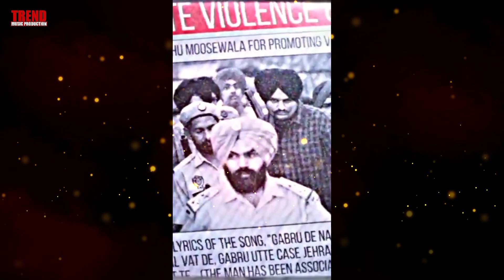Scene (Do Or Die) Sidhu Moose Wala ! New Punjabi Song 2023 ! Punjabi Song 2023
Scene (Do Or Die)Sidhu Moose wala !B21 Muzik !Trend Music Production !Punjabi Song !New Punjabi Song
scene(do or die) Sidhu Moose wala ! B21 Muzik ! trend music production! Punjabi Song !new Punjab song

Song : scene (Do or die)
Singer : B21 Muzik
Lyrics : Romey khara
sidhu moose new song
sidhu moose new song 2022
sidhu moose new song war
sidhu moose new song all
sidhu moose new movies
sidhu moose new ringtone
sidhu moose new punjabi song 2022 *
sidhu moose new wala song
sidhu moose new song punjabi
sidhu moose new song 295
sidhu new song
sidhu new song 2022
sidhu news
sidhu new song moose wala
sidhu news today
sidhu new song vaar
sidhu new movie
sidhu new song jandi vaar
sidhu news update
sidhu new song reactiontribute to sidhu moose wala
tribute to sidhu moose wala song
tribute to sidharth shukla

tribute to sidhu moose wala rsidhu moose wala new song

sidhu moose wala ka ganasidhu moose wala hathyar

sidhu moose wala de gane
sidhu
sidhu moose wala 295punjabi song
punjabi new song
punjabi story for children
punjabi cartoon story
미에 제제
punjabi vlogs
punjabi movies
punjabi movies 2020moose wala new song
moose wala
moose wala song
moose wala all song
moose wala gana
moose wala de gane
moose wala ringtone
moose wala mashup
moose wala 295
moose wala sad songpunjabi song 2022
punjabi song 2021
punjabi song 2022 latest this week
punjabi song 2022 new
punjabi song 2020
punjabi song 2022 new song latest
punjabi song 2022 latest
punjabi song 2021 new song
punjabi song 2022 sidhu moose wala K
punjabi song 2022 djnew song punjabi 2021
new song punjabi sidhu moose wala
new song punjabi sad
new song punjabi 2020
new song punjabi this week
new song punjabi song
new song punjabi arjan dhillon
new song punjabi alltrending song 2022
trending song 2022 english
trending song 2022 bhojpuri
trending song 2022 hindi
trending song 2022 instagram
trending song 2022 remix
trending song 2022 new
trending song 2022 lyrics
trending songs 2022 tamil
trending song 2022 dancelatest punjabi songs
latest punjabi song 2022
latest punjabi song 2022 this week

latest song
latest south indian movies dubbed in r hindi full movie 2022
latest movies
latest song 2022
latest google pixel phone